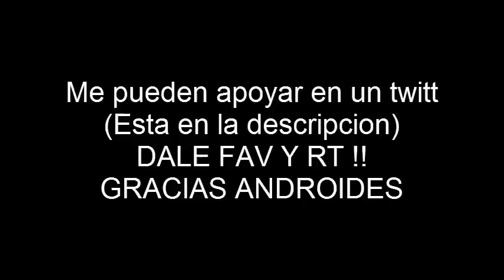CHABELO DAME EL PODEEERRR - BUILD UHC EN BADLION